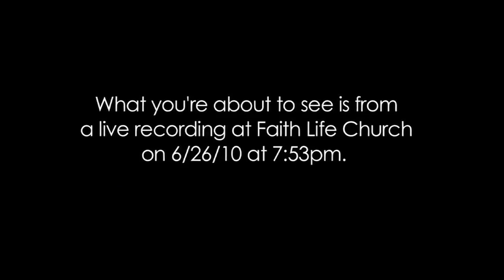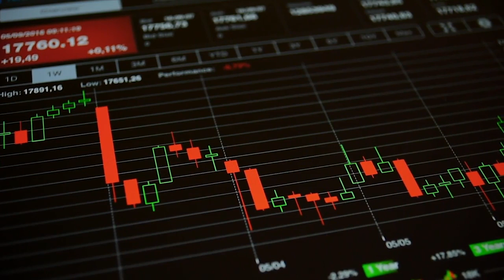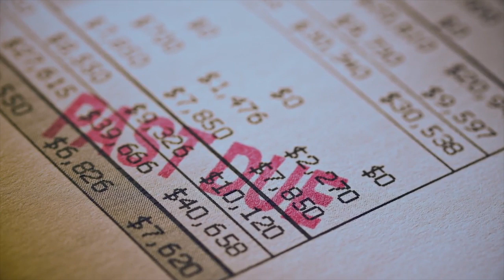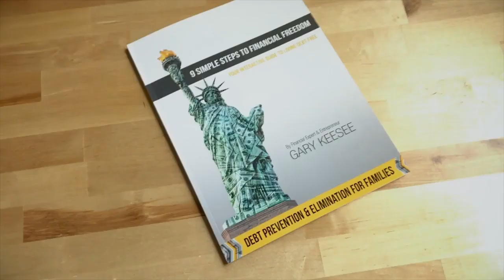The Walls Are Down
I own none of these videos and receive no profit from them.

for more of their wonderful content.

I just want to help spread the word.